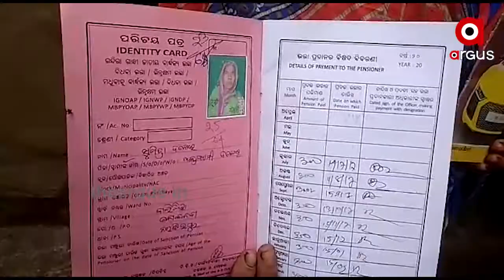80ବର୍ଷ ବିତି ଯାଇଥିଲେ ମିଳି ପାରିନି ଭତ୍ତା...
ରାଜ୍ୟ ସରକାରଙ୍କ 5T ଠାରୁ ଆରମ୍ଭ କରି ମୋ ସରକାରଙ୍କ ପର୍ଯ୍ୟନ୍ତ ସବୁଏଠି ଫେଲ..ଫେଲ ଏଥିପାଇଁ, କାହିଁକିନା 60ବର୍ଷ ଅତିକ୍ରମ କଲେ ବାର୍ଦ୍ଧକ୍ୟ ଭତ୍ତା ମିଳିବାର ସୁବିଧା ରହିଥିବା ବେଳେ 80ବର୍ଷ ବିତି ଯାଇଥିଲେ ମିଳି ପାରିନି ଭତ୍ତା...ଯାହାକି ଭତ୍ତା ବଣ୍ଟନରେ ଅନୀୟମିତତାକୁ ନଜରକୁ ଆଣିଛି...
Odishanews Cuttack AthagarhWatch all the current, latest and breaking news only on "TheArgus.in" LIVE TV. The one-stop destination for LIVE news on politics, entertainment, sports, gadgets, and business.